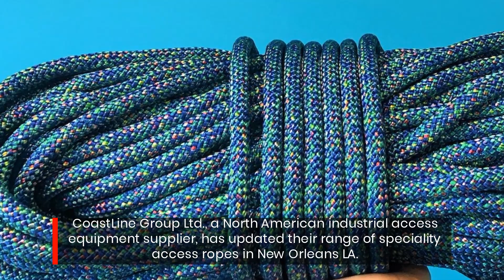Get Specialist Industrial Access Rope From This New Orleans Supplier